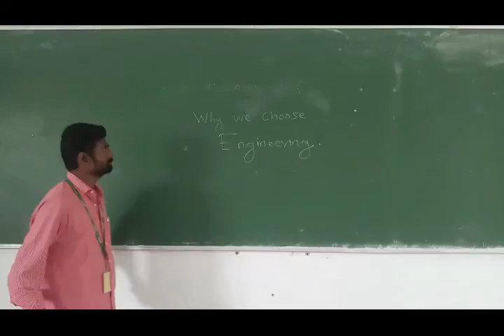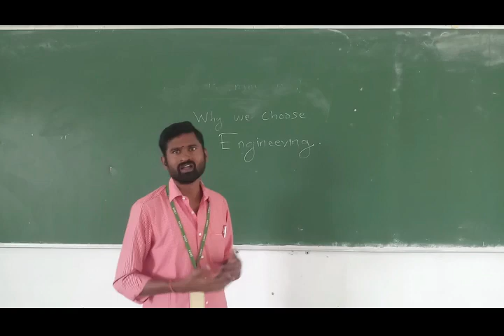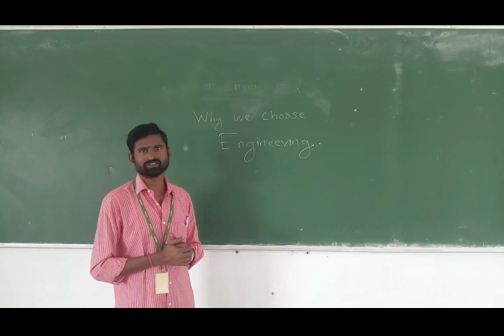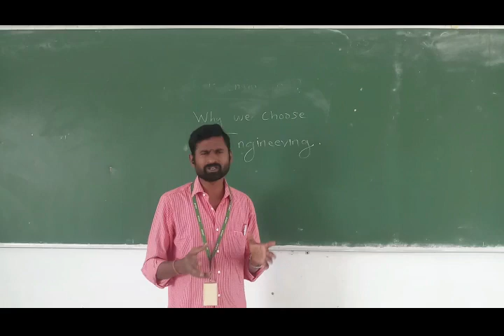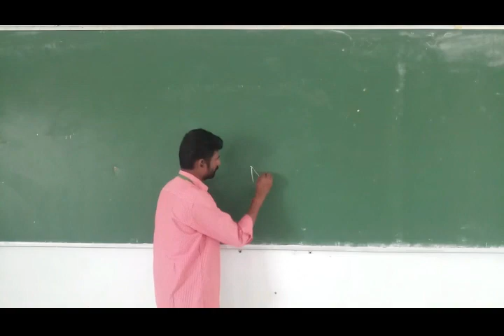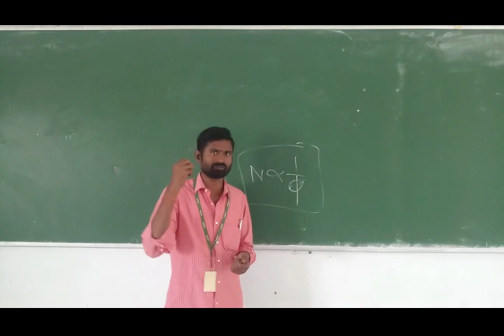What is Engineering - How to Clear Anna University Exams